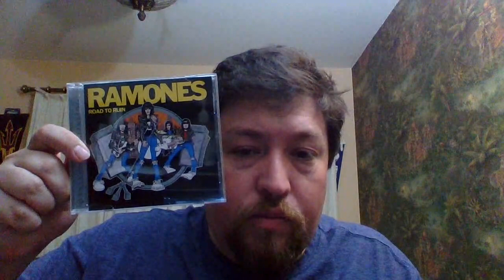A small pick up